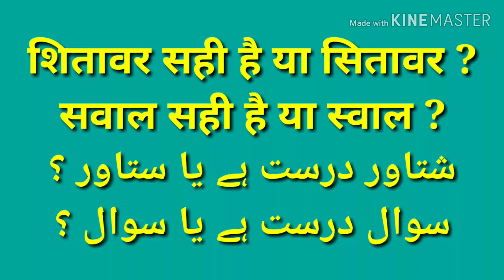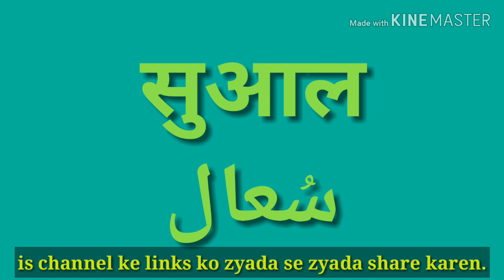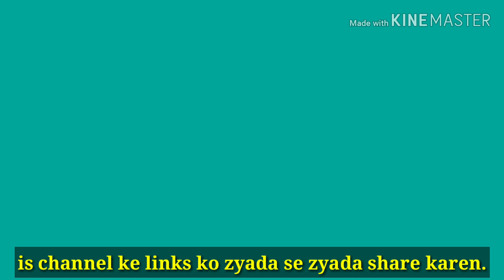Sahi kya hai ? sitaawar ya shitaawar ? sawaal ya suaal ?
In this video, you'll get the complete information about SITAAWAR, SHITAAWAR, SAWAAL and SUAAL.